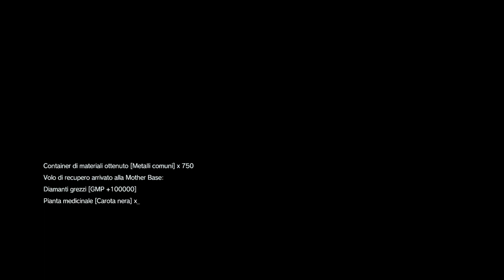METAL GEAR SOLID V: THE PHANTOM PAIN mission 33: C2W [Subsistence]